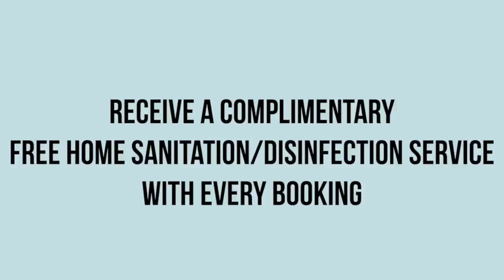Cleaning Sanitizing Disinfecting Fogging Treatment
Sanitization and Disinfection Cleaning Services in Fort Lauderdale.
We help commercial and residential properties staying healthy and protecting their staff and family.We also help businesses  reopen easily and safely.
 Our Fogging treatments uses EPA approved disinfectant for offices, homes, hospitals, police cars, vacation rentals and any commercial or residential properties.